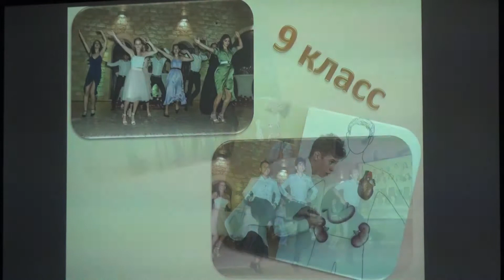Video trailer Выпускной вечер 2022 в шк.Пифагора